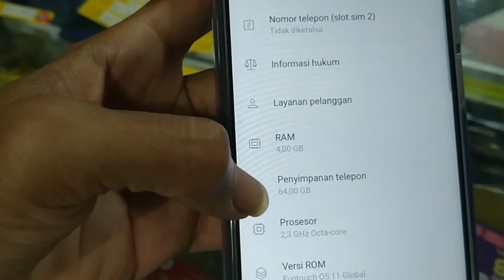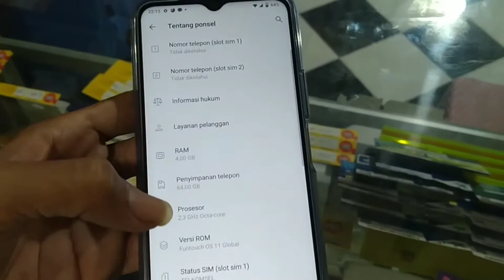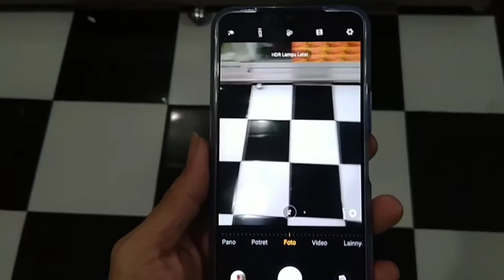BELI VIVO Y20 2021 CEK KELEBIHANYA || HP NEW VIVO Y20 2021 REVIEW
Di Vidio kali ini aku mau bagi info nih, Pada hp Vivo Y20 2021
Untuk HP Vivo Y20 2021 untuk internal ada 2 macem
kali ini yang aku review Vivo Y20 Ram 4 Internal 64 dengan ram dan internal seperti di atas tentunya lumayan buat yang suka game dan buat para YouTube lumaya nyaman.

Ok sobat simak Vidio di atas ya
biyar aku lebih semangat membuat Vidio dan info yang sangat menarik tentunya.

Review of Vivo Y20 2021 Young, hopefully this video is useful for all my friends, thank you
          GOFILA CELL CHANNEL

Review Vivo Y20 2021 New